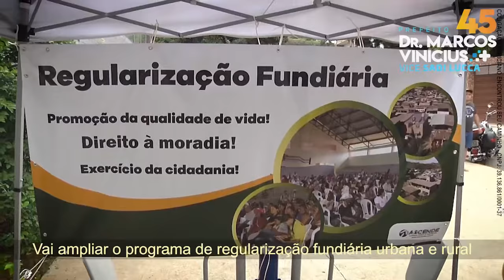45 tem mais Habitação!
Foram vários projetos realizados na área de habitação, e faremos mais!! 🔝
Conheça nossas propostas para os próximos quatro anos! 🏡